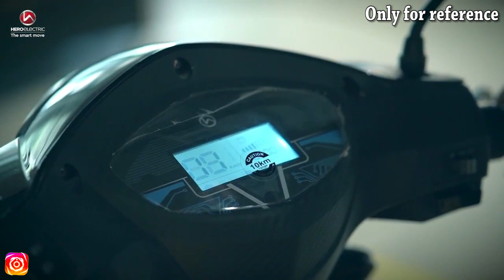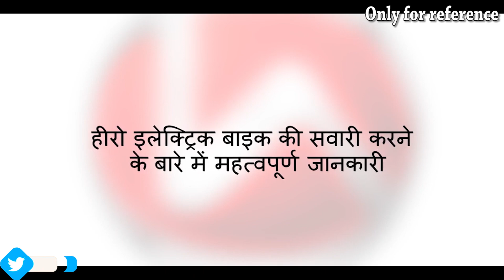Hero Electric NYX HX Review 2022 || 210 Km Range || Complete HIndi Review || By SKM Vlogs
Hero Electric NYX HX: पेट्रोल-डीजल की बढ़ती कीमतों से सभी हलकान हैं. ईंधन की कीमतों के चलते बहुत से लोगों ने अपने स्कूटर, कार गैराज में खड़े करके सार्वजनिक ट्रांसपोर्ट के साधन अपनाने शुरू कर दिए हैं. हालांकि बाजार में इलेक्ट्रिक गाड़ियां भी आ रही हैं, लेकिन उनके माइलेज और चार्जिंग को लेकर लोग अभी संशय में हैं कि कहीं दिल्ली-मुंबई के ट्रैफिक में इलेक्ट्रिक टू-व्हीलर या कार धोखा ना दे दे.

अब इस समस्या के भी सामाधान खोजे जा रहे हैं. कई ऐसे वाहन निर्माता हैं जो एक बार की चार्जिंग पर अच्छा माइलेज देने का दावा कर रहे हैं. अगर आप भी कम कीमत में ज्यादा चलने वाला स्कूटर खरीदना चाहते हैं तो आपके लिए हीरो इलेक्ट्रिक एनवाईएक्स एचएक्स (Hero Electric NYX HX) स्कूटर अच्छा ऑप्शन हो सकता है. Hero Electric NYX HX एक बार की चार्जिंग पर 210 किलोमीटर तक का सफर तय कर सकता है.

माइलेज में सबकी छुट्टी, Hero Electric का यह इलेक्ट्रिक स्कूटर दौड़ता है 210 किलोमीटर

Hero Electric Nyx (Hindi)
Hero Electric NYX Multipurpose Electric Scooter Review
Hero Nyx Hx Electric Scooter: 210 Km Range || Complete Review ||
Hero Electric NYX hx Review | Hero Electric NYX का सच |
Hero Electric NYX Hx Scooter Review in Hindi | On Road Price | Specification
Hero NYX hx Electric Scooter Full review in Hindi 2022 ll Price, Range ll most details
Hero Electric NYX Most detailed Review (Commercial Vehicle) in hindi

hero electric NYX HX top speed,
hero electric NYX top review hindi 2022,
hero electric NYX HX price 2022,
hero NYX HX review 2022,
hero Electric Scooter Review 2022,

travel vlogger,
travel vlog,
bike rider,
indian bike rider,
mountain trekker,
bike adventures,
adventure vloggers,
adventure vlog,
adventure journeys,
adventure blogs
travel blogger,
travelling vloggers

SKM Vlogs
Sonu Kumar Maurya Vlogs